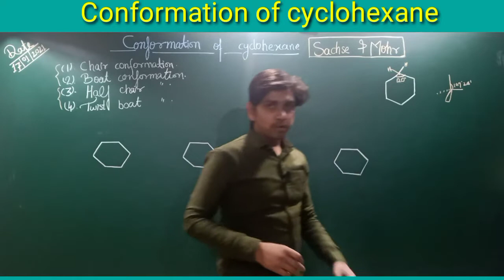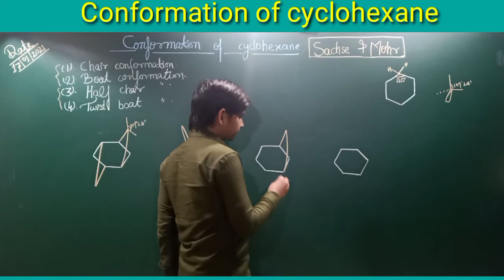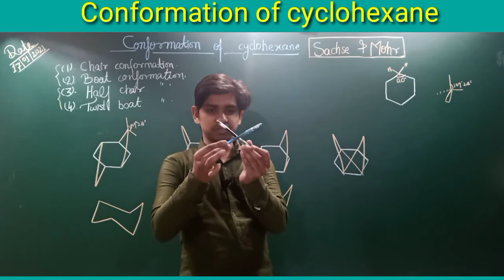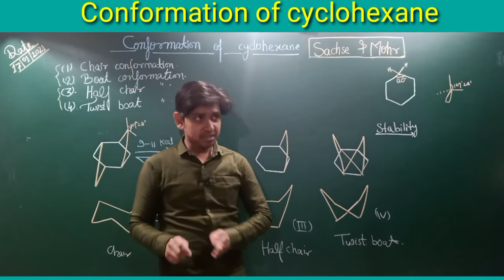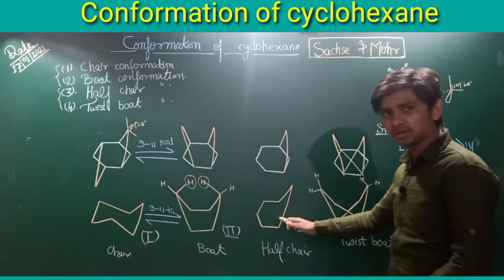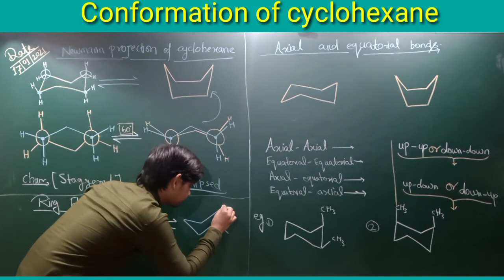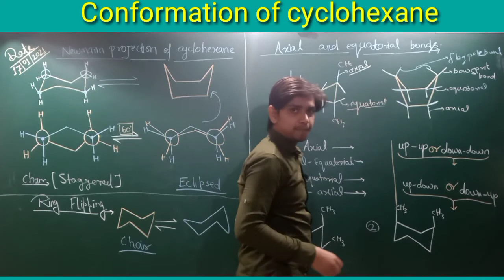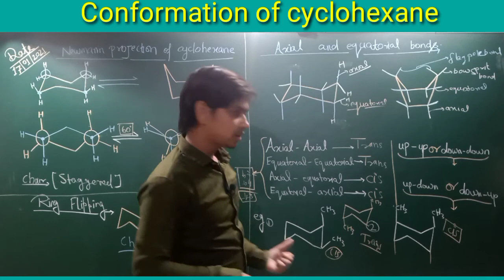Conformation of cyclohexane|Boat and Chair form|axial & equatorial bond|Newman projection|Part (12)